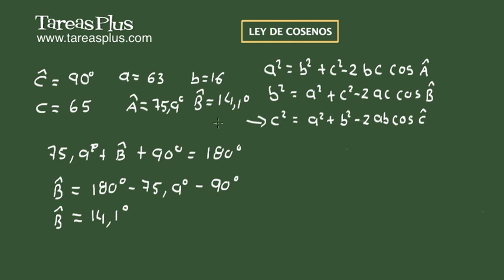Ley de Cosenos. Ejercicio 3 de 15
Serie de problemas de trigonometría plana sobre Ley de Cosenos. Problema número 3 de 15 ejercicios propuestos